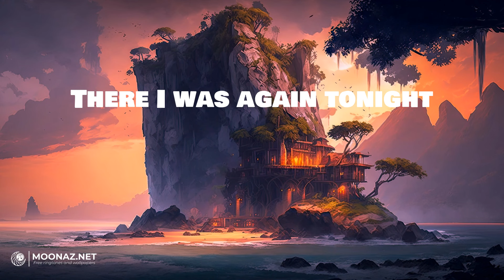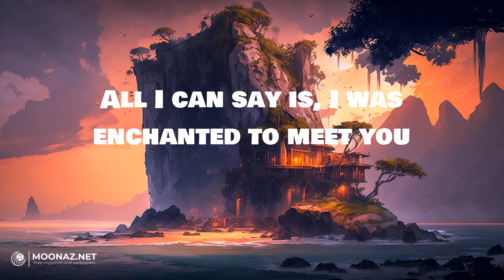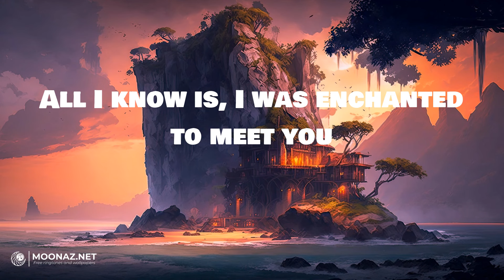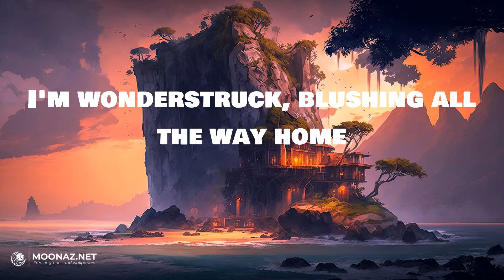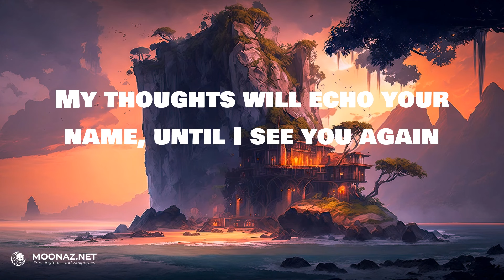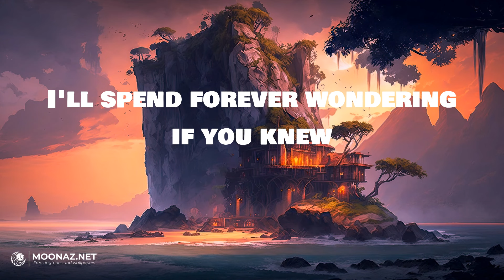Taylor Swift - Enchanted | LYRICS | Unstoppable - Sia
Lyrics:
2 AM, who do you love?